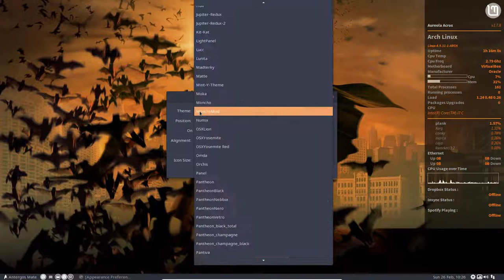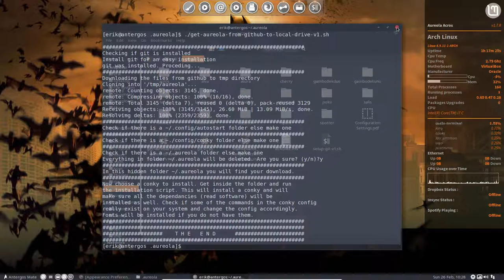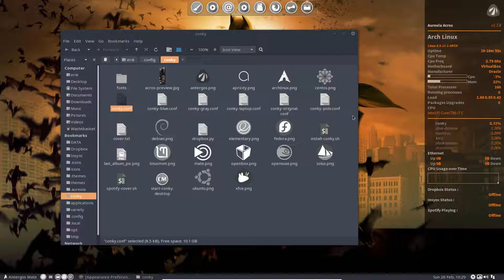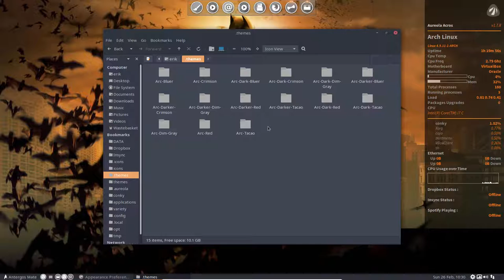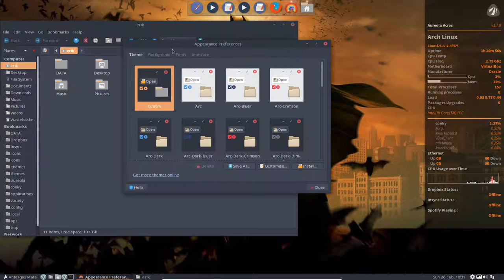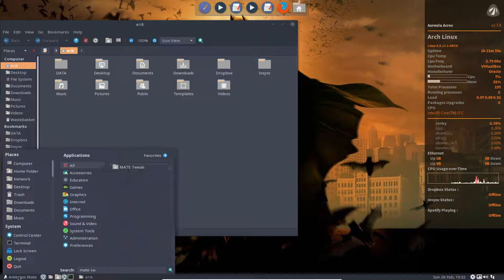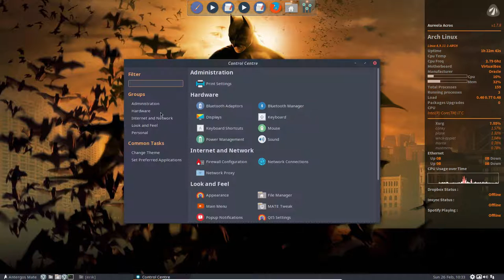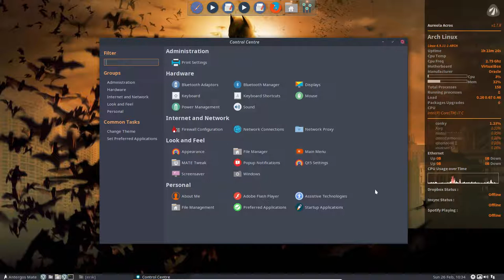How to install Antergos Mate and customize it - 3 customization of Antergos Mate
We have chosen to install the mate desktop on Antergos and we will show you how to customize it.